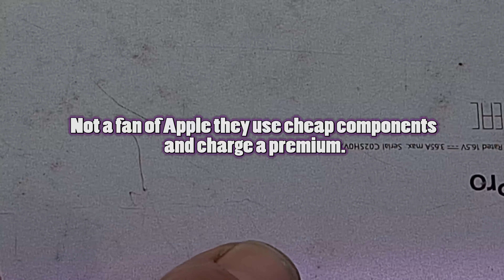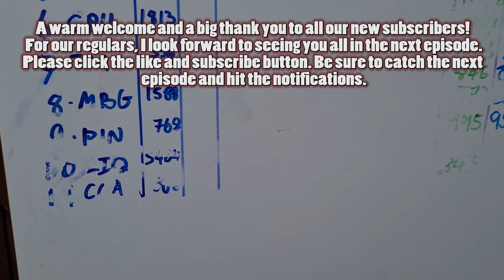GOLD FOUND IN APPLE Apple How The Mighty Have Fallen Urban Gold Mining.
Episode 270 GOLD FOUND IN APPLE Apple How The Mighty Have Fallen Urban Gold Mining.

A warm welcome and a big thank you to all our new subscribers!

The next episode is a special one I have got all the weights on each separate component and freed up the silver cell.

Hoard weight 245827g 245kg  (Total metal weight I have melted to date)
Zinc 751g (0.75kg)
Tin 360g
Aluminium 151202g (151kg)
Copper 41738g (41kg)
Brass 14666g (14.1kg)
Bronze 2964g (2.9 Kilos)
Lead 29500g (29.5kg)
Silver 250g (0.25kg),

E270 GOLD FOUND IN APPLE, Urban Gold Mining, Gold Foil E-Waste Recovery, Gold Pin Stacking, Devil forge copper gold silver platinum refining, E-waste processing, identifying gold on circuit boards, making nitric acid NHO3, and aqua regia gold refining, Metal detecting melting finds, EF

For our regulars, I look forward to seeing you all in the next episode.
To Be sure to catch the next episode and hit the notifications